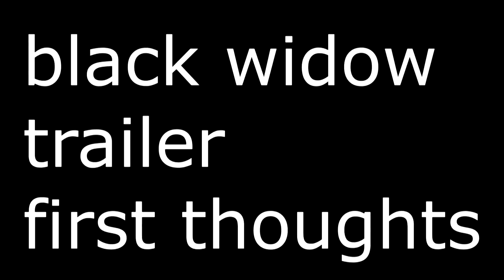Black Widow Trailer First Thoughts